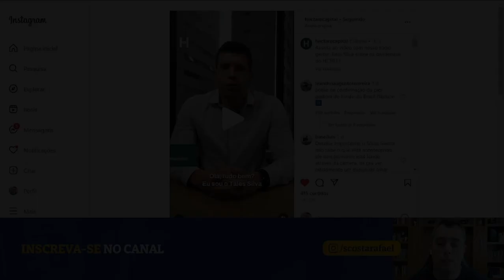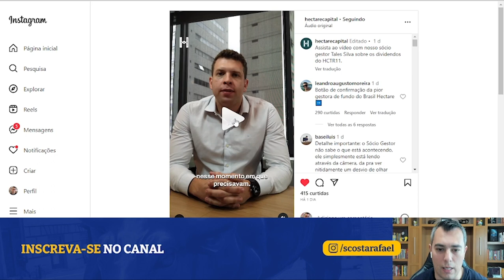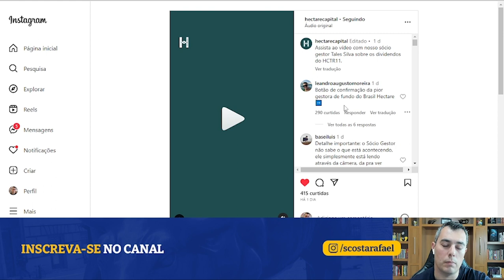CARTA ABERTA A GESTORA HECTARE CAPITAL (HCTR11, HCHG11 e HCST11)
Veja aqui uma carta aberta a Hectare Capital, para que eles se pronunciem
👇👇👇 INFORMAÇÕES IMPORTANTES 👇👇👇

00:00 - CARTA ABERTA A GESTORA HECTARE CAPITAL (HCTR11, HCHG11 e HCST11)
00:01 - Este vídeo não é uma recomendação de investimentos
00:17 - Vídeo da HECTARE e minhas considerações

🏆 LINKS IMPORTANTES

O que está acontecendo com a Hectare Capital, gestora do HCTR11?

Então para responder esta pergunta eu resolvi postar este vídeo, então confira ele até o final, pois eu tenho certeza que você vai gostar e depois, não esqueça de deixar o seu like 👍